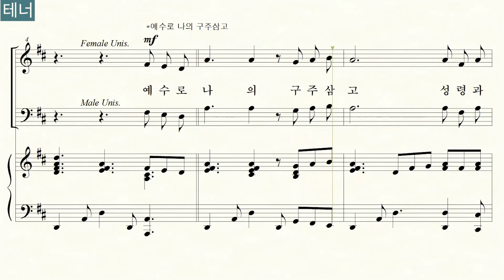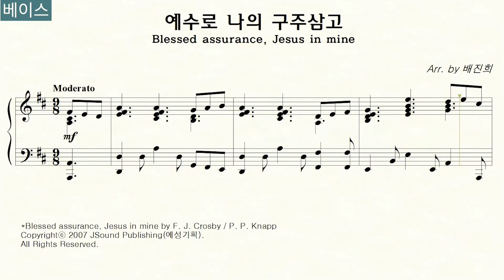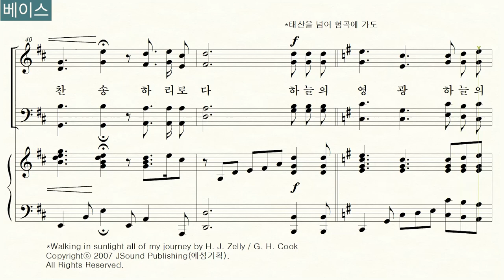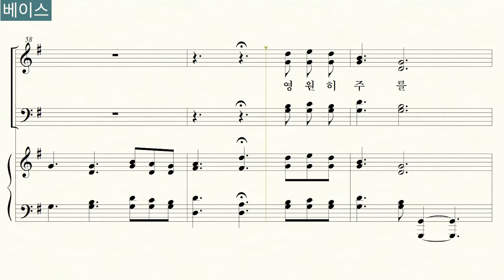예수로 나의 구주삼고_Blessed assurance, Jesus in mine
곡명: "예수로 나의 구주삼고_Blessed assurance, Jesus in mine"

00:00 전체듣기
03:08 소프라노
06:16 알토
09:22 테너
12:31 베이스